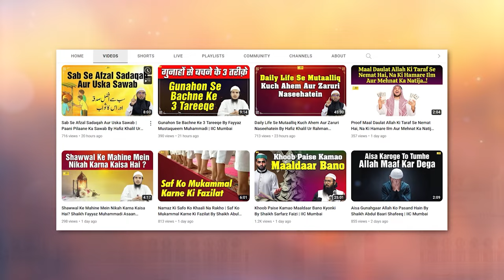Ramazan me 2 Chizon Ka Khas Khayal Rakhen By Shaikh Fakhruddin Salafi | IIC Mumbai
Bank Account Details:
ILM FOUNDATION
ICICI Bank
Savings account
IFSC CODE-ICIC0001028